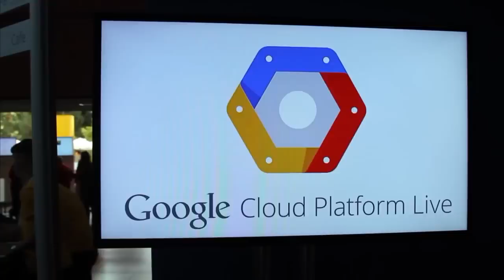Seema Haji, DataStax & Jeff Feng, Tableau Software | Google Cloud Platform 2014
Seema Haji, DataStax, Jeff Feng, Tableau Software, at Google Cloud Platform Live (2014) with theCUBE's John Furrier and Jeff Frick